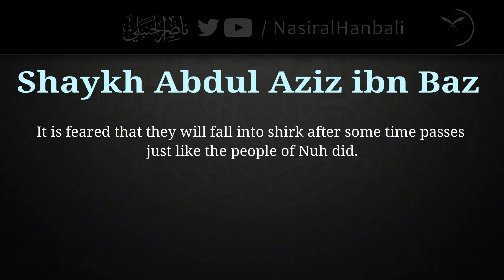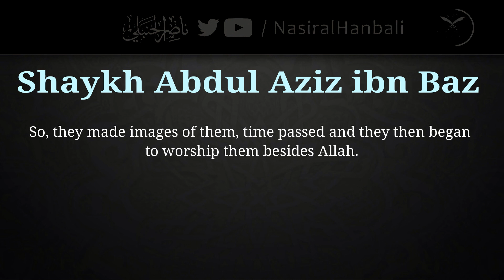The Ruling on Hanging Pictures of Kings & Leaders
حكم تعليق صور الملوك والزعماء

الشيخ عبد العزيز ابن باز

Shaykh Abdul Aziz ibn Baz